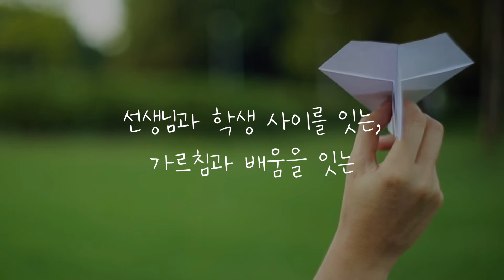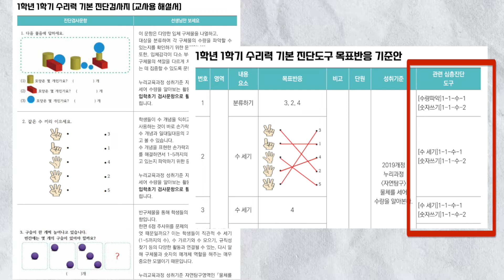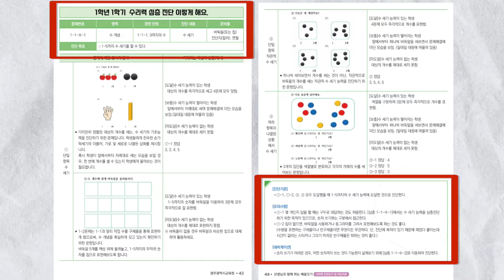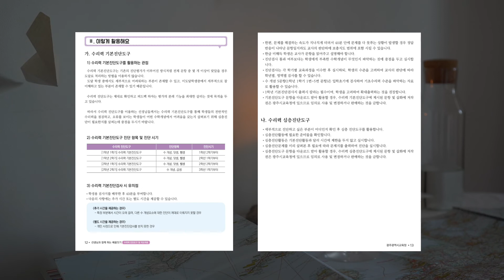「선생님과 함께하는 배움잇기(수리력)」책은 이렇게 활용해요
수리력 진단도구 및 지도자료는 어떻게 활용하나요?

사용음원 - 눈부신 날

100만뷰를 꿈꾸는 광주교육 유튜브!